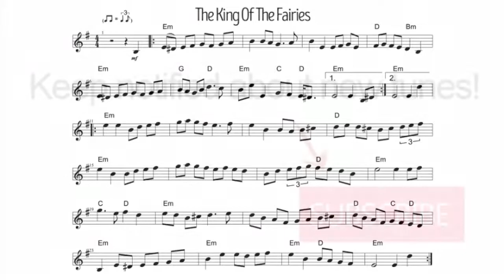The King Of The Fairies Playalong (Getting Faster) Sheet Music Version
In this fiddle lesson you can play along with the traditional Irish fiddle hornpipe The King Of The Fairies. This starts slow and easy, and then speeds up. Follow The King of the Fairies through this playalong until you can reach the end. The fiddlers way is a channel aimed at helping you learn folk and traditional tunes, many from the Celtic music tradition.